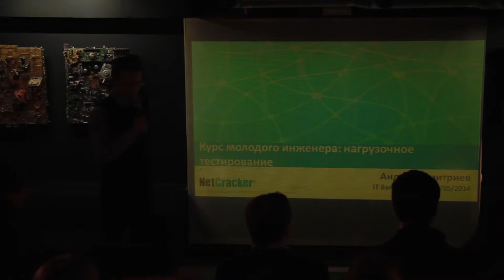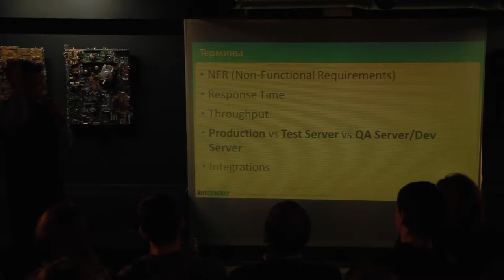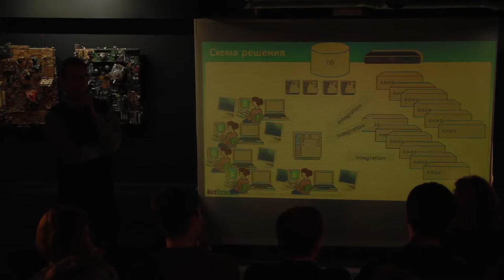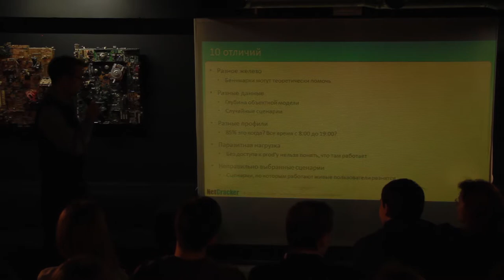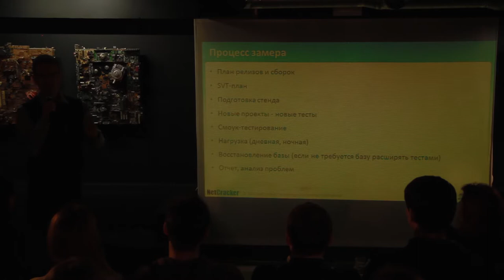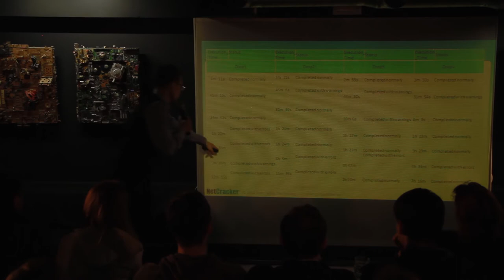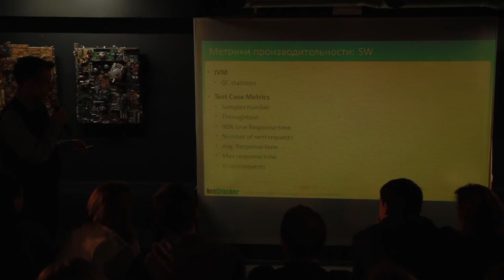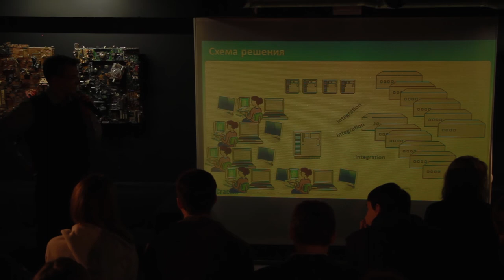Курс молодого инженера: нагрузочное тестирование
Все знают про проблемы, которые возникают при обычном тестировании, будь то ручное или автоматическое:
нереализованный функционал, разница в данных, недоконфигурирование и т.д.

Когда объемы данных и нагрузка на решение увеличиваются, проблемы возникают буквально на ровном месте: недостаток места в tablespaces, объем прерквизитов, долгий флешбек и т.д.

Лекция проводилась в рамках Образовательных курсов для IT-специалистов в баре KLЮTCH, Санкт-Петербург